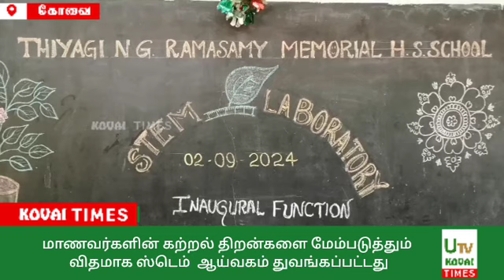தியாகி எம் ஜி இராமசாமி பள்ளியில் மாணவர்களின் கற்றல் திறன்களை மேம்படுத்தும் -ஸ்டெம் ஆய்வகம் துவக்கம்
கோவை

கோவை வரதராஜபுரம் பகுதியில் உள்ள தியாகி என்.ஜி.இராமசாமி நினைவு மேல்நிலைப்பள்ளியில் மாணவர்களின் கற்றல் திறன்களை மேம்படுத்தும்   விதமாக அறிவியல், தொழில்நுட்பம், பொறியியல், கணிதம் உள்ளடங்கிய ஸ்டெம்  ஆய்வகம் துவங்கப்பட்டது.

கோவை சிங்காநல்லூர் வரதராஜபுரம் பகுதியில் அரசு உதவி பெறும் பள்ளியாக இயங்கி வரும் தியாகி என்.ஜி.இராமசாமி மேல் நிலைப்பள்ளியில் மாணவர்களின் திறன்களை ஊக்குவிக்கும் விதமாக பல்வேறு திட்டங்களை செயல்படுத்தி வருகின்றனர்.இதன் ஒரு பகுதியாக,பள்ளியில் பயிலும் மாணவ,மாணவிகள் தங்களது திறன்களை வளர்த்தி கொள்ளும் விதமாக,, அறிவியல், தொழில்நுட்பம், பொறியியல், கணிதம் உள்ளிட்ட பாடத்திட்டங்களின் செயல் முறைகள் அடங்கிய ஸ்டெம் எனும்   ஆய்வகம் துவங்கப்பட்டது.மாவட்ட கல்வி அலுவலர் பொறுப்பு பரமசிவம்,முதன்மை கல்வி அலுவலர் பாலமுரளி ஆகியோர் ஆலோசணையின் பேரில் துவங்கப்பட்ட ஆய்வகத்தின் திறப்பு விழாவில்,
பள்ளியின் தலைமையாசிரியர் சதாசிவன் தலைமை வகித்தார்.நிகழ்ச்சியில் பள்ளியின் முன்னால் மாணவர்கள் வோஸ்கா நிறுவனத்தின் திட்ட மேலாளர்  கார்த்திகேயன், சுமுகா க்ரீன் டெக் ஏவியேசன் நிறுவனத்தின் தலைமை செயல் அதிகாரி பிரவீண் ராஜசேகர்,மற்றும் முன்னால் மாணவி பொன் சொர்ணம் கந்தசாமி பெற்றோர் ஆசிரியர் கழகத்தலைவர் கனகராஜ்  ஆகியோர் கலந்து கொண்டு புதிய ஆய்வகத்தை திறந்து வைத்தனர்.புதிதாக துவங்கப்பட்ட ஆய்வகத்தி்ல்,
மாணவர்கள் வீட்டில் இருக்கும் பொருட்களை கொண்டு எளிமையான, சிறப்பான கல்வியை எவ்வாறு கற்பது, நவீன தொழில் நுட்பத்தில்  சர்வதேச தரம் வாய்ந்த, 'ஸ்டெம்' பாடத்திட்டத்தை மாணவர்களுக்கு வழங்கும் வகையில் இந்த ஆய்வகம் செயல்பட உள்ளதாக தெரிவித்தார். குறிப்பாக மாணவர்கள் பள்ளியல் பயலும் போதே, கணிதம், அறிவியல் மற்றும் பொறியியல் பற்றிய அடிப்படை அறிவைப் பயன்படுத்துவதன் மூலம் தகவல் அறிவியல் மற்றும் பொறியியல் சிக்கல்களை பகுப்பாய்வு செய்து தீர்க்கும் திறனைப் பெறும் வகையில் இந்த ஆய்வகம் துவங்கப்பட்டுள்ளதாக தலைமையாசிரியர் சதாசிவன் தெரிவித்தார். விழாவில் என்.ஜி.ஆர்.பள்ளி ஆசிரியர்கள் மாணவ,மாணவிகள் உட்பட பலர் கலந்து கொண்டனர்.